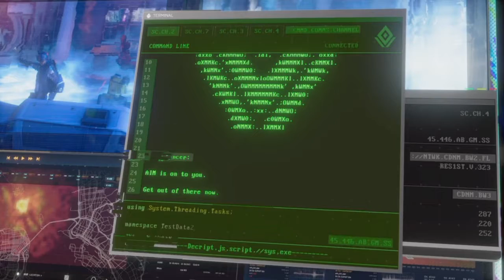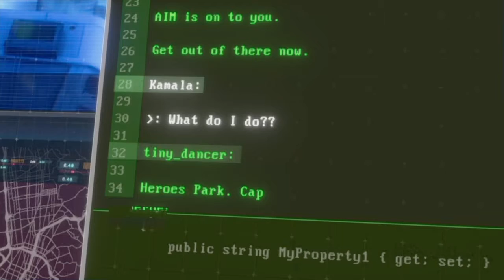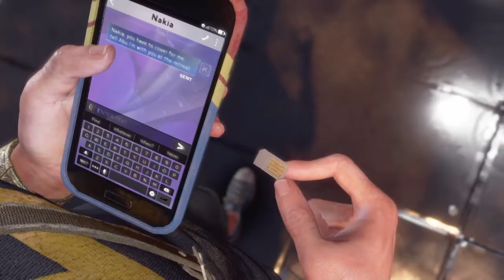Marvel'sAvengers part 2 Rise of a hero